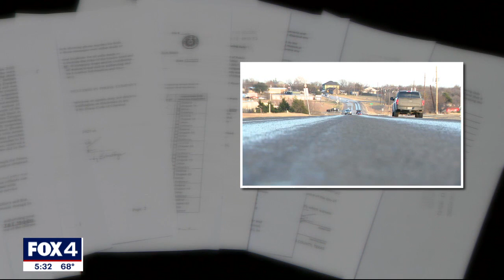Ferris City Council severs ties with city attorney after deadly crash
Information from search warrants shows Halla was driving at a dangerously high speed of 102 miles per hour 4.8 seconds before the incident His 2020 Explorer was traveling 93 miles per hour at the time of impact. Documents say Halla was in possession of a cell phone when the crash happened.